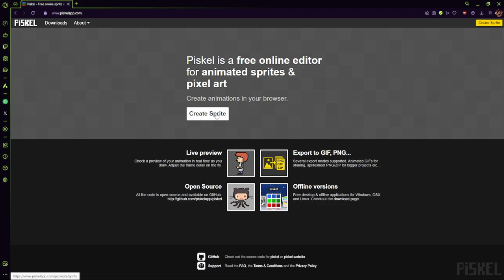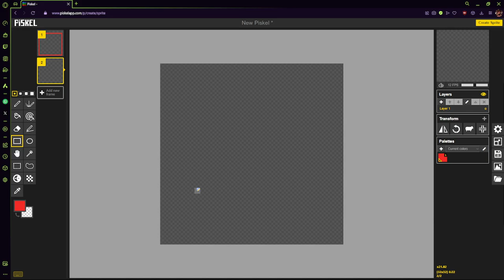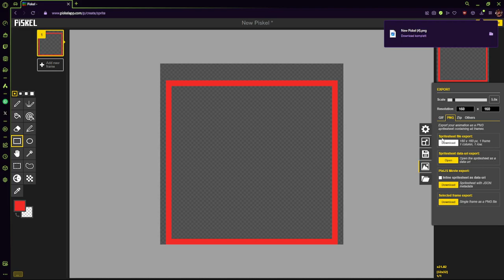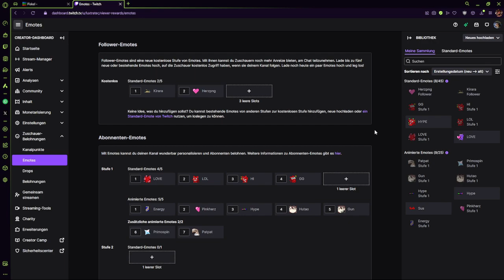Twitch Emotes erstellen / GRATIS und EINFACH / deutsch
In diesem Video erklär ich euch wie ihr schnell, einfach und 100% Gratis Gif Emotes für Twitch und sonstiges erstellen könnt.